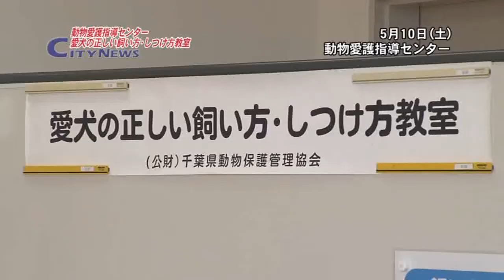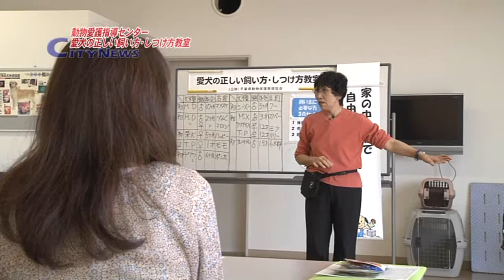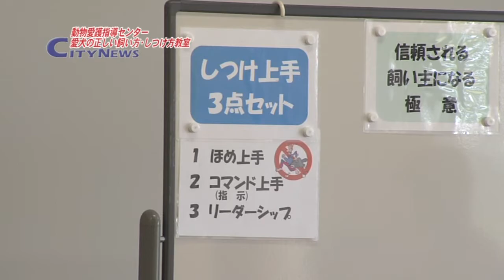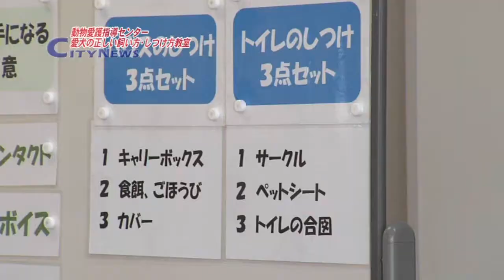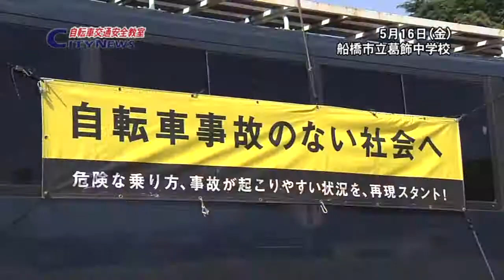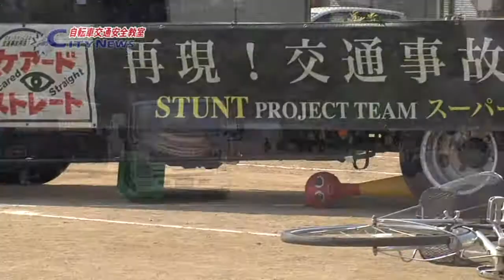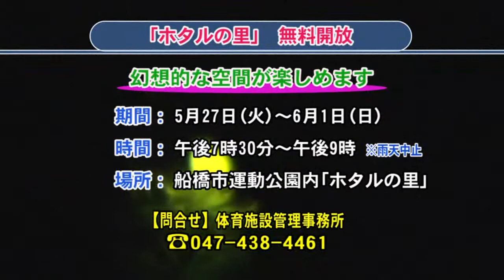ふなばしCITYNEWS 平成26年5月24日放送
5月24日（土）～5月30日（金）の「ふなばしCITY NEWS」では、動物愛護指導センターの「愛犬の正しい飼い方・しつけ方教室」と、葛飾中学校で行われた「自転車交通安全教室」の様子をご紹介します。
船橋市では昨年度から、実際の事故をスタントマンが再現するスケアードストレイト方式の自転車交通安全教室を行っています。正しいルールや乗り方を再確認してください。

ご覧の広報番組「ふなばしCITY NEWS」は、J:COM船橋習志野（地デジ11チャンネル）でも放送中。毎日12時00分からと20時00分から、1日2回放送しています。